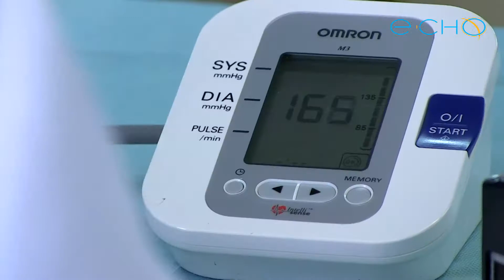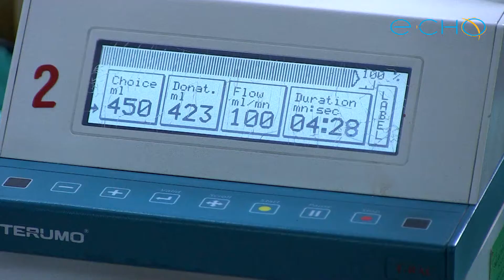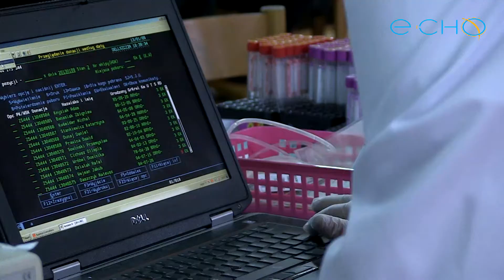HDK Niagara - Akcja poboru krwi - Choszczno 2013r.